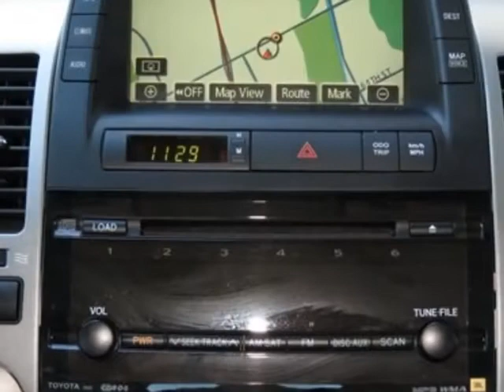2006 Toyota Prius 5dr HB Hatchback - Phoenix, AZ